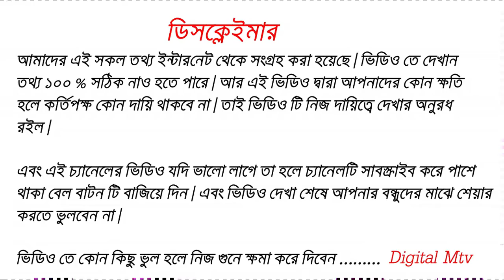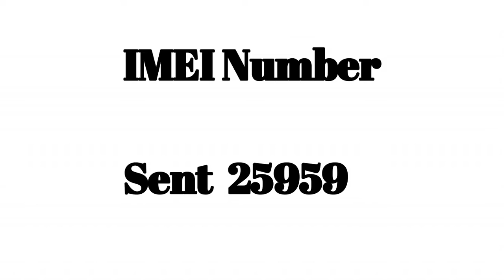Symphony মোবাইল কিনলে বিদেশে যাওয়ার সুযোগ এ ছাড়া মটরসাইকেল জিতে নিন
১৬ই অক্টোবর  থেকে শুরু হয়েছে Symphony  মেগা ধামাকা অফার’। Symphony নির্দিস্ট মডেলের স্মার্টফোন কিনে এখন আপনি জিতে নিতে পারেন বিদেশ ভ্রমণের জন্য এয়ার টিকেট, মোটরসাইকেল অথবা নিশ্চিত ক্যাশব্যাক।
এই অফারে অন্তর্ভুক্ত স্মার্টফোন গুলো হলো symphone  Z 10 , P11, i 75, i 60, i 10 প্লাস, i 100, i 90, v 78, v 75 এম 2জিবি, v 140, v 135 । এছাড়াও হ্যালিও এস ৬০ এবং হ্যালিও এস ৫ ও এই অফারের আওতায় রয়েছে।
সর্বোচ্চ পাঁচ হাজার টাকা এবং সর্বনিম্ন ২০০ টাকা পর্যন্ত নিশ্চিত ছাড় থাকছে প্রতি হ্যান্ডসেটেই। প্রতিদিন থাকছে নেপাল, মালয়েশিয়া, থাইল্যান্ড, সিঙ্গাপুর, বালি, কোলকাতা রিটার্ন এয়ার টিকেট। এছাড়াও আছে প্রতি সপ্তাহে একটি মোটরবাইক। সাথে আছে অপারেটর বান্ডেল অফার।
জেড ১০, পি ১১, আই ৭৫এবংহ্যালিও এস৬০ স্মার্টফোন এর সাথে নিশ্চিত ক্যাশব্যাক ছাড়াও অন্যান্য সকল অফার প্রযোজ্য থাকবে।
অফারটি পেতে হলে রিটেইলার এর মাধ্যমে নিম্নরূপে এস এম এস করতে হবে, FB ১৫ ডিজিটের IMEI নাম্বার কাস্টমার এর মোবাইল নাম্বারপাঠাতে হবে ২৫৯৫৯ নাম্বারে।

যে কোন প্রয়জনে আমাদের কে নক করতে পারেন'''''''''''